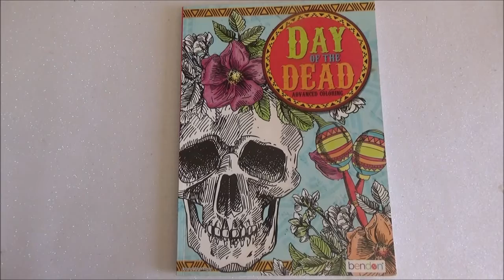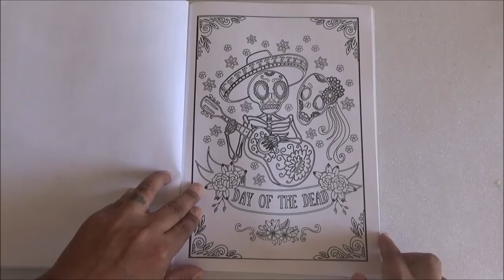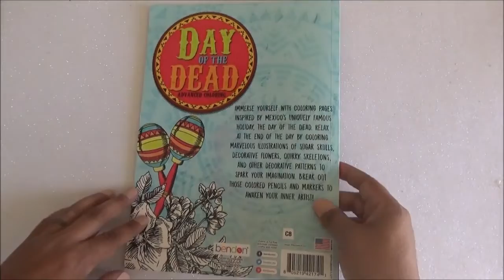Day of the Dead Coloring Book - Coloring book Flip through